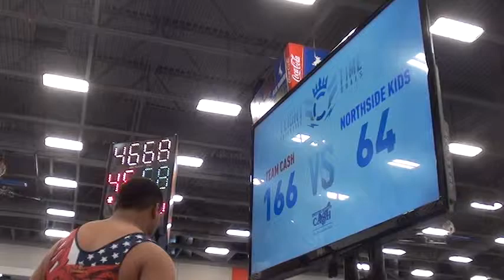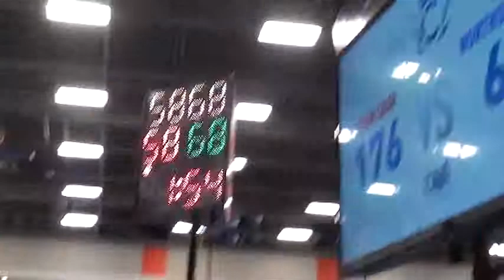285 m, Boykin, Team Cash vs Hicks, Northside Kids